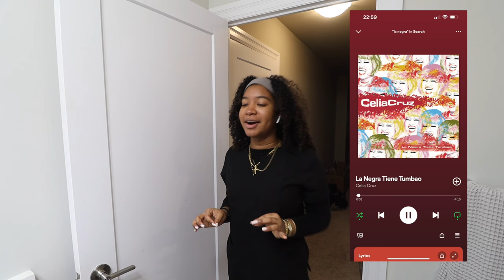going to the BAD BUNNY concert! | Week in My Life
I think it is really important to maintain school/life balance. The only reason I can keep going on the back to back shifts is because I know I have something to look forward to during the week or on the weekend. I often get asked how I manage to do both, and honestly I'm just constantly tired haha. But my clinical shifts are only until the end of the month so we will survive!

GET TO KNOW ME:
Name: Natasha
Fav Ice Cream : Chocolate Chip Cookie Dough
Camera: Canon M50
Editing Software : Final Cut Pro X